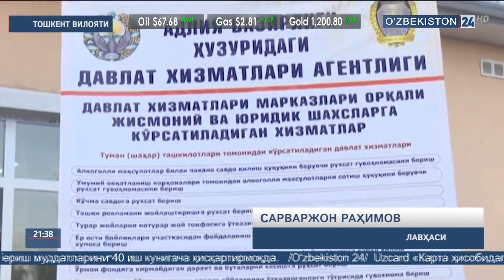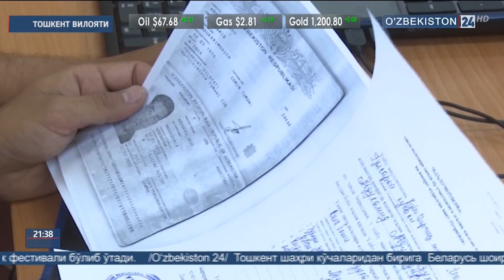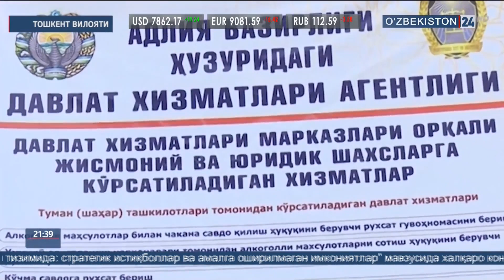Қуйи Чирчиқда Давлат хизматлари маркази очилди